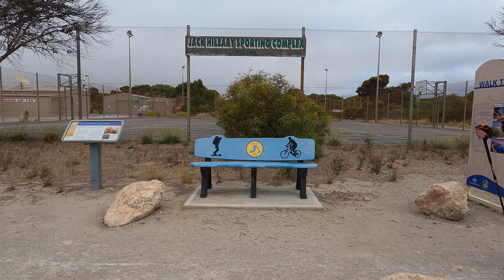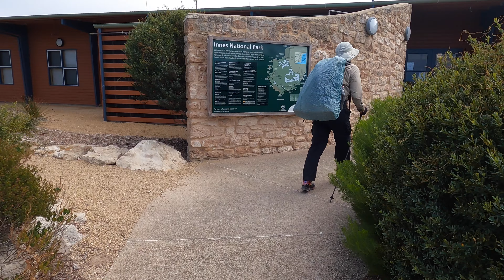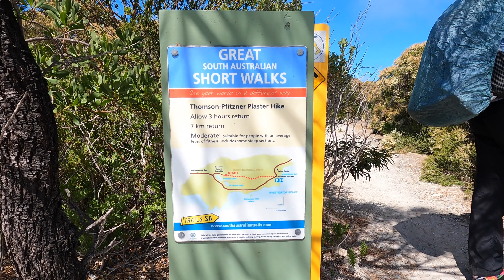South Australia Hike | Walk the Yorke (Peninsula) - Marion Bay to Gleesons Landing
We headed off on a short getaway to walk Marion Bay to Gleesons Landing (60km) along the Yorke Peninsula.

Someone stole half of our water we had left behind at our campground earlier and water is scarce in this section so we had to push through and finish in 2 days.

Also Go Pro died and forgot the charger so these are the highlights from the first 24 hours.